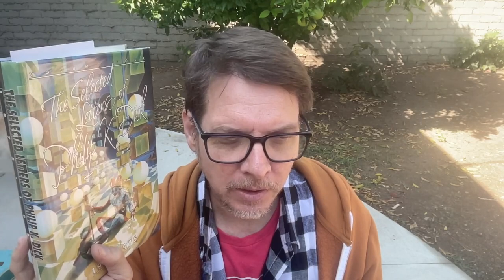Fantasies of Enlightenment